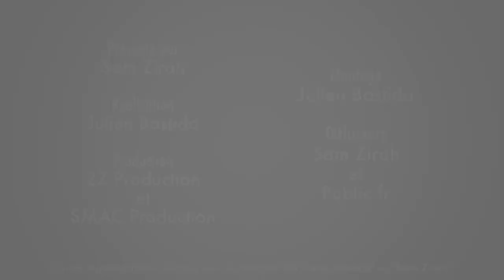Charles (SS11): "Julie se fait chier dans la maison, elle trouve le jeu malsain !"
"Julie c'est quelqu'un de très théâtral" 😱Ceux sont des révélations de la plus haute importance que nous révèle le dernier sortant sur la candidate qui divise. Comédienne ? Authentique ? Charles se considère t'il en couple avec Julie ? Va t'il attendre sagement sa sortie ? Il répond cash !

Snap: samzirah

Crédits:
Extrait : (Charles - Secret Story 11 - NT1)
Animateur: Sam Zirah
Production: 2Z Production
Réalisation & montage: SMAC Production